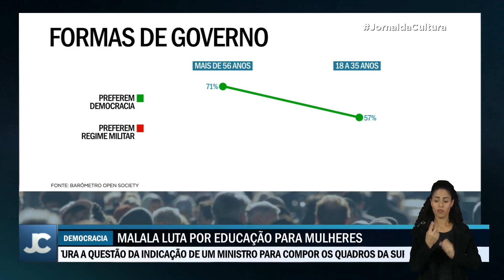Apoio dos jovens à DEMOCRACIA cai, aponta estudo | Entenda os motivos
A juventude demonstra um crescente desencanto em relação à democracia, e há preocupações de que esse sistema de governo possa perder o apoio dos jovens se não conseguir melhorar a qualidade de vida dos cidadãos.

É um olhar reflexivo sobre o desafio que os sistemas democráticos enfrentam ao tentar envolver e inspirar a próxima geração de cidadãos.

Confira os dados do relatório Barômetro Open Society.